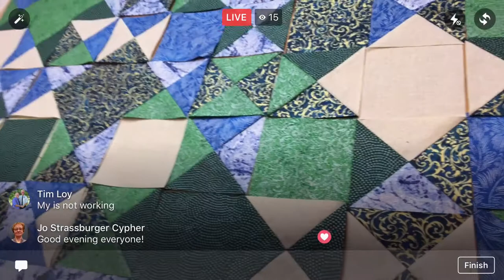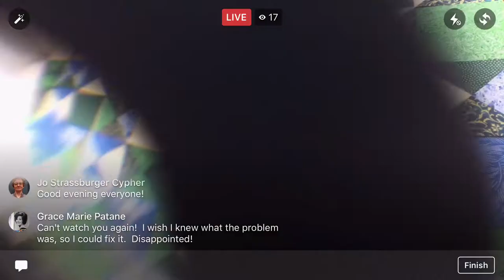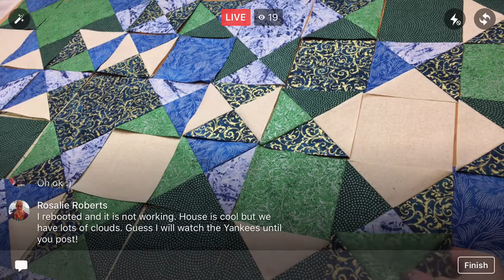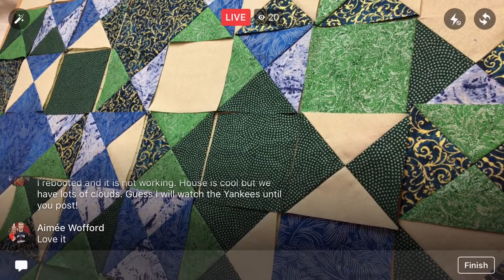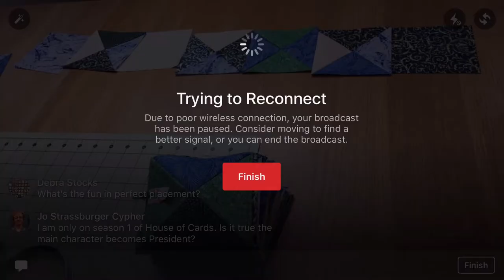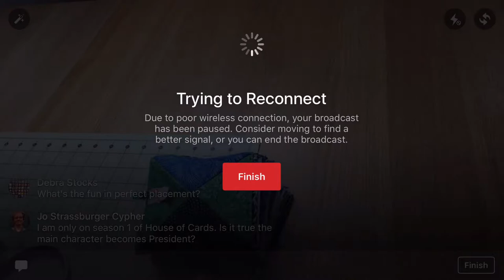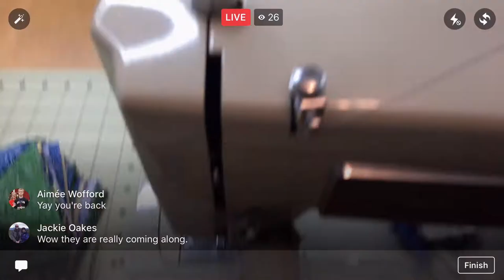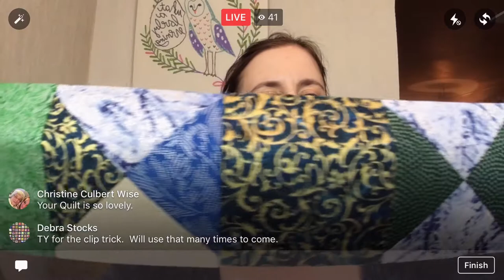Hourglass Block Quilt how to. Sewing top - Video 8 - Recorded LIVE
Facebook LIVE recording from June 14, 2017 –
Organized rows with a few tricks and started to sew the top of my sparkly hourglass block quilt.

PREVIOUS VIDS FOR THIS PROJECT

For notifications when I’m LIVE:
After “Liking” the Penguin & Fish page on Facebook, click the “Following” tab and make sure Notifications are set to “On”.

50 Weight Aurifil thread

Fiskars self-healing cutting mat 24’’ x 36’’ (use whatever brand you like)

TrueGrips non-slip ruler stickers

Square ruler set